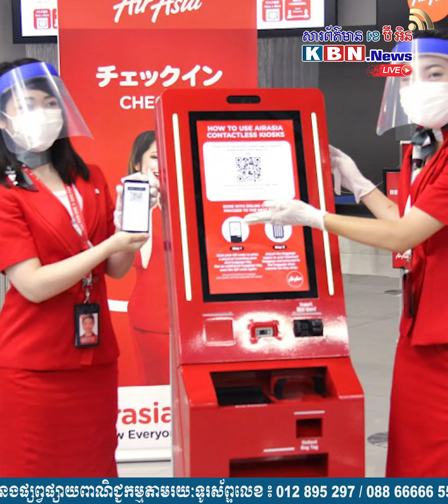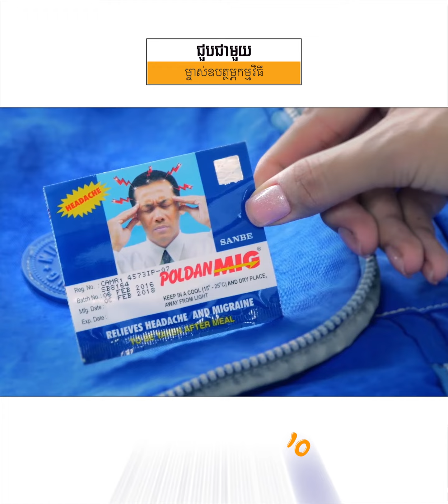ក្រុមហ៊ុន AirAsia Japan បានដាក់ពាក្យការក្ស័យធនទៅតុលាការទីក្រុងតូក្យូ ដោយសារតែជំងឺរាតត្បាត